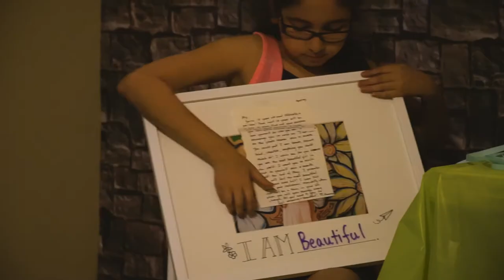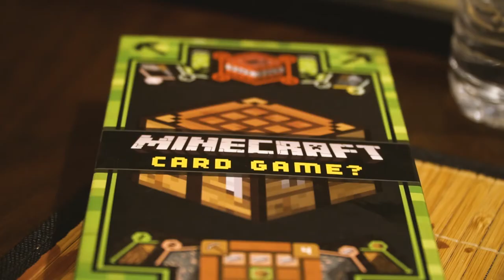We Went to a Minecraft Party! 🎮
We celebrate Thania's little sister's 10th birthday! Get to know our family as we party it up - Minecraft style!

Thania B. Alcazar

- ABOUT US -
We're Thania and Jose. We're newlywed YouTubers who love to travel, explore, and always on the hunt for adventure.
Jose is a Chicano from Los Angeles, and Thania is a Mexicana immigrant, who was raised in San Francisco.
But, we met and fell in love in the beautiful city of Phoenix, Arizona.
We've been together for four years, and found that our passion is storytelling through film, photography and design.
We want to tell our story through our adventures.

We believe that we can MAKE EVERY DAY AN ADVENTURE.